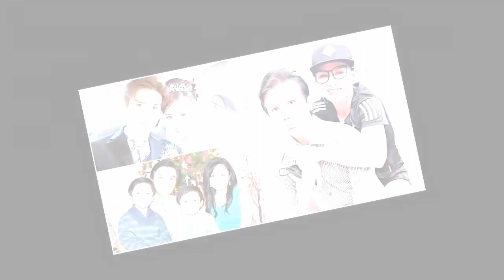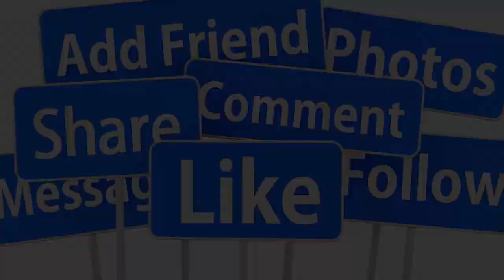🔴TIN NÓNG : MẠNH QUỲNH VAN XIN KHI VỢ QUYẾT LY HÔN LỘ HẾT SỰ THẬT ĐỨA CON CHUNG CÙNG P.N